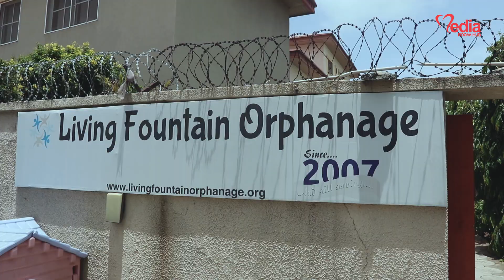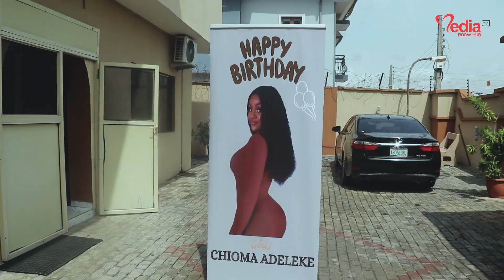CHIOMA BIRTHDAY GIVE AWAY